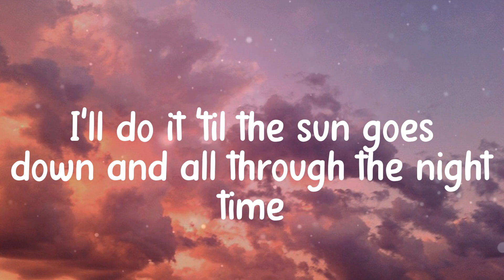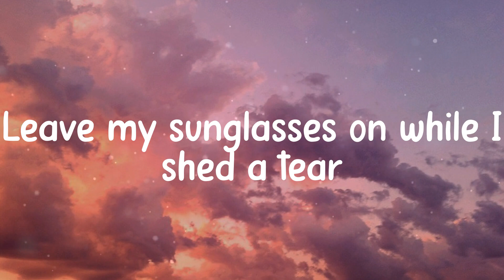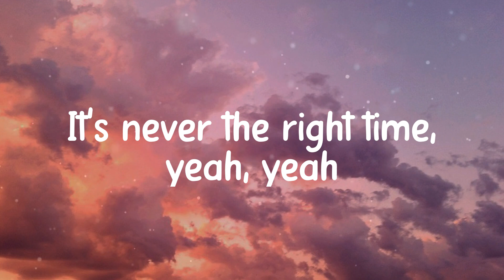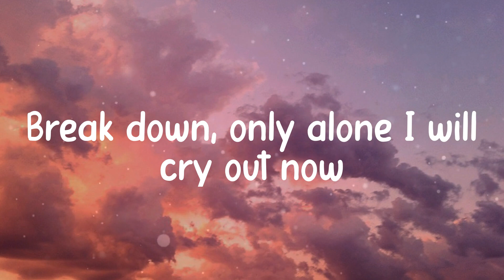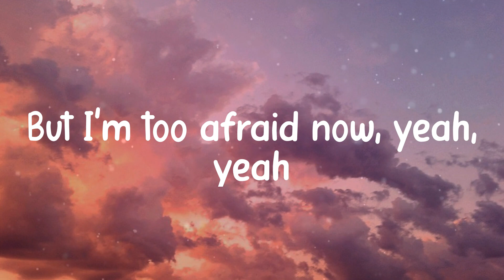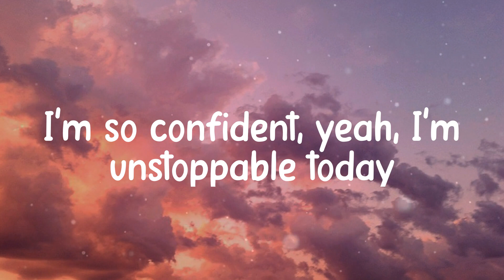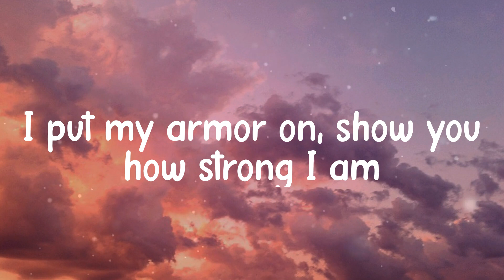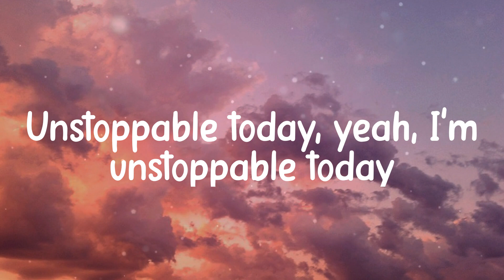𝐔𝐧𝐬𝐭𝐨𝐩𝐩𝐚𝐛𝐥𝐞 - 𝐒𝐢𝐚 (𝐋𝐲𝐫𝐢𝐜𝐬)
I'm unstoppable
I'm a Porsche with no brakes
I'm invincible